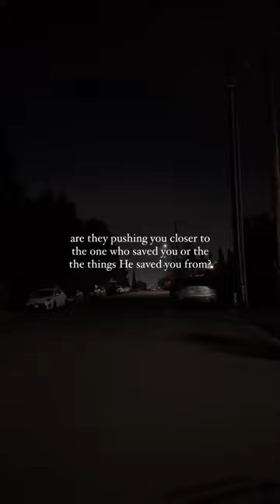this is deep😳